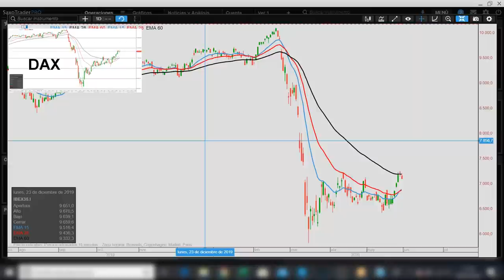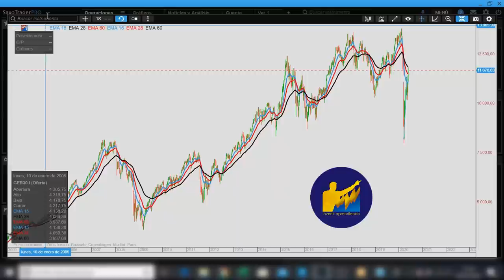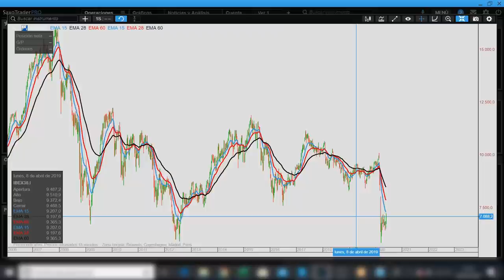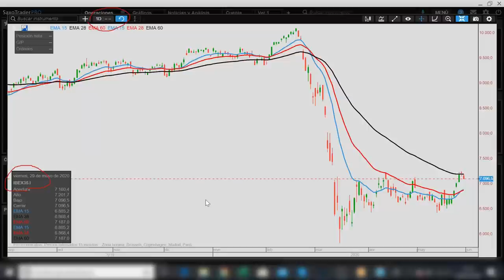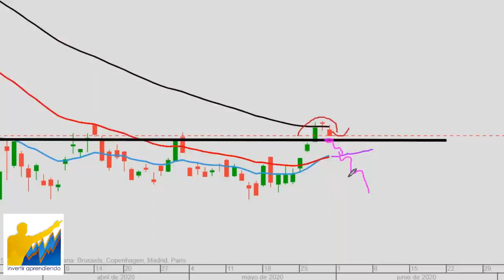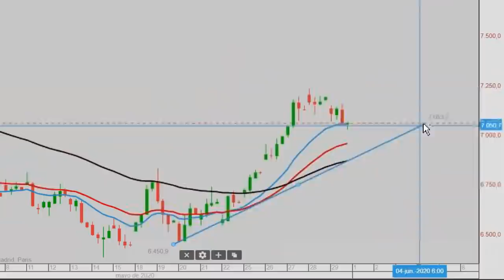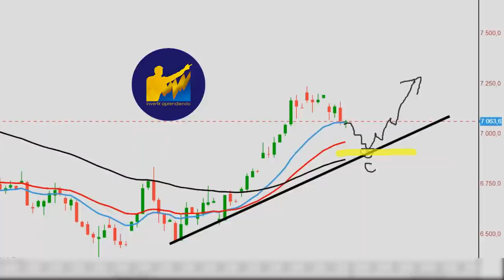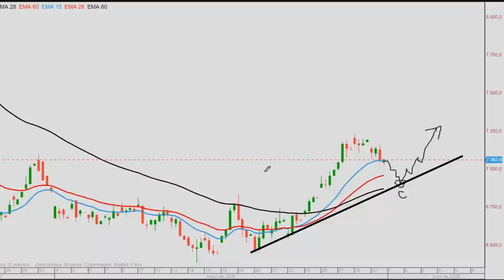¿El IBEX 35 es el PEOR indice Bursátil del Mundo? [ANÁLISIS] l CRISIS 2020 ¿Hora de Entrar?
▼ABRIR▼ ¿Por qué el 77% de los Españoles Solo invierte en el IBEX 35 si tiene un desempeño tan malo?

VÍDEOS SUGERIDOS
10 Consejos de TRADING y de Inversión del CREADOR del DOW JONES y del ANÁLISIS TÉCNICO (Teoria Dow)